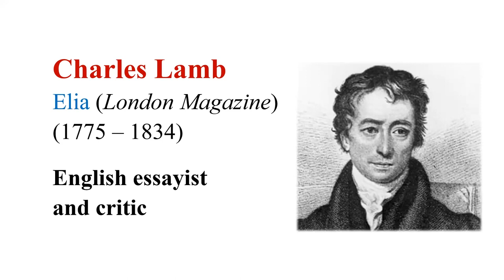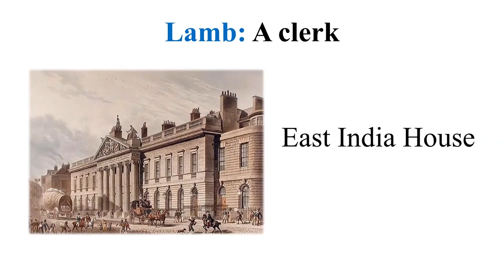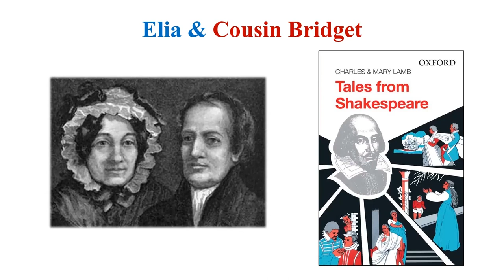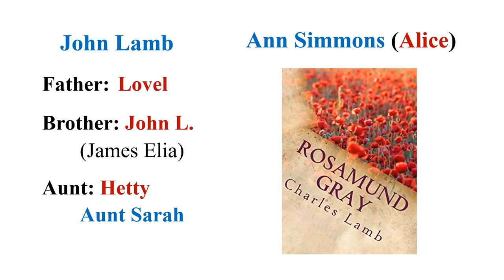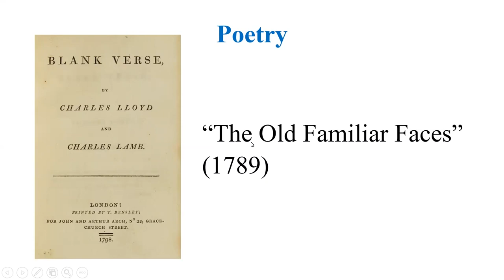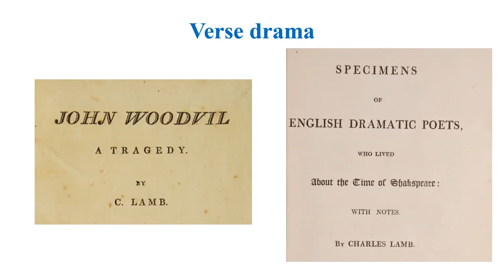𝐀𝐮𝐭𝐡𝐨𝐫𝐬 𝐀𝐫𝐨𝐮𝐧𝐝 𝐭𝐡𝐞 𝐖𝐨𝐫𝐥𝐝 | Charles Lamb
This new series titled 'Authors Around the World' aims to help the aspirants of NET and other competitive exams for English Literature to acquaint themselves with significant writers from across the world.

This video narrates the life and works of the essayist Charles Lamb, who wrote under the pseudonym Elia. It also focuses on his collaboration with his sister Mary Lamb and his other works: poetry collection and verse drama.

Join Professor Academy